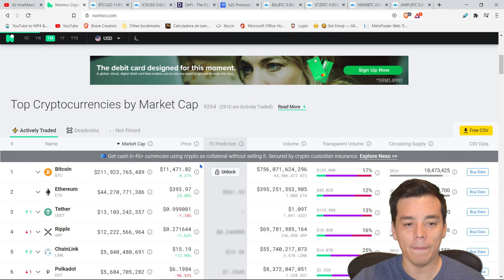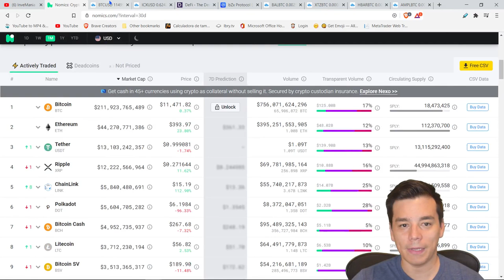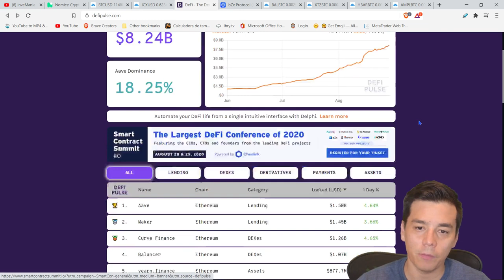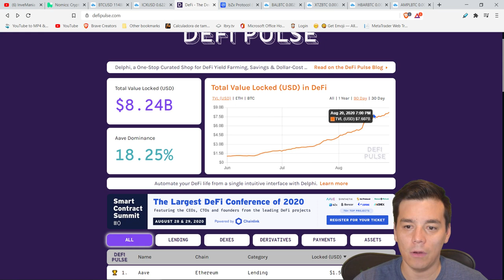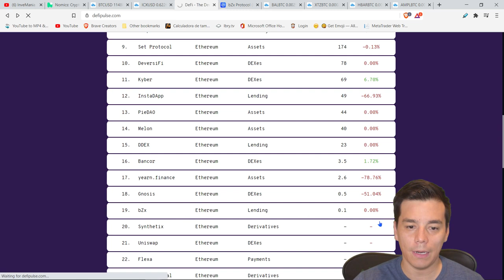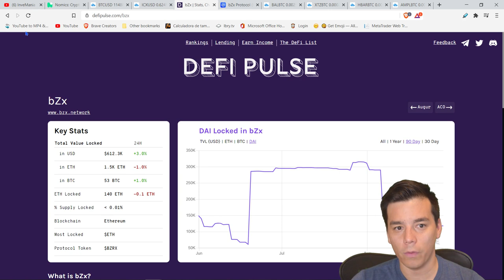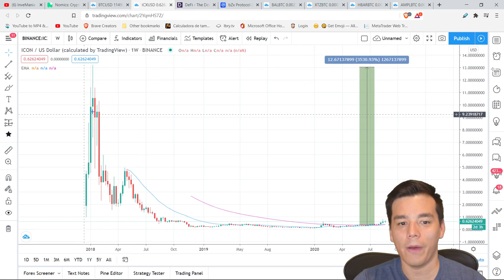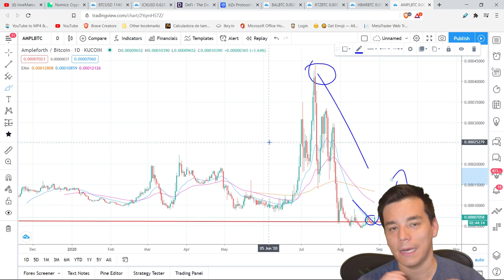ANTES DE INVERTIR EN DeFi CRIPTOS DEBERIAS VER ESTE VIDEO| DeFi es el nuevo ICO de 2017/2018?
Temas:
- Analisis de Bitcoin y criptos
- Es bueno momento de invertir en DeFi criptos ahora?

Recomendaciones del canal:
- Para descargar gratis y de forma segura el navegador web Brave: